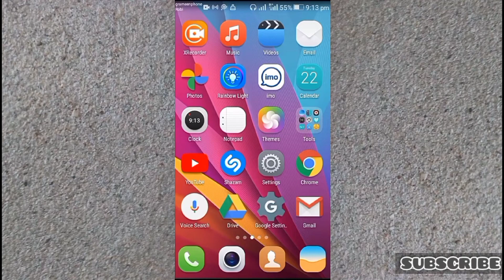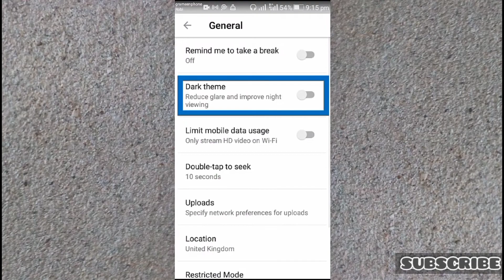ইউটিউবে এ ডার্ক মোড অন How to turn on dark mode on YouTube mobile